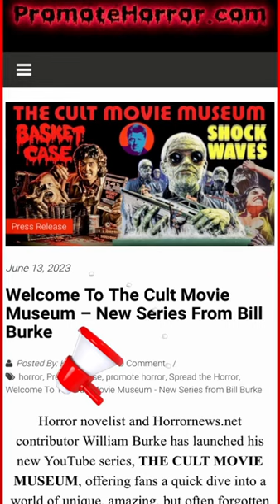Welcome To The Cult Movie Museum – New Series From Bill Burke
📰 Horror novelist and Horrornews.net contributor William Burke has launched his new YouTube series, THE CULT MOVIE MUSEUM, offering fans a quick dive into a world of unique, amazing, but often forgotten films.

“I wanted to create a guide for fans of eclectic films that was concise, useful and entertaining. Most of the shows I’ve seen on the YouTube platform are either too long, too sarcastic or just plain mean spirited. Plus, a thirty-minute review of a seventy-minute film is pure self-indulgence. I keep the episodes to around six minutes, so the viewer gets the information they need, while being entertained. Then they can track down the films and make their own choices.”

While THE CULT MOVIE MUSEUM features celebrated films like The Beyond and The Abominable Dr. Phibes, it also spotlights forgotten gems like Lemora: A Child’s Tale of the Supernatural and The Flesh Eaters.